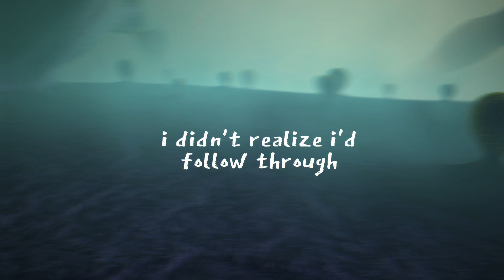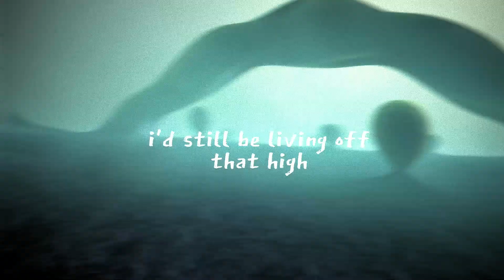weirwolf - rest of my life (official lyric video)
EXIT SPLIT OUT NOW!!

lyric video by cardinal :)

lyrics:
i didn't realize how much it meant
until i had wrote it down
i'd make it up to you, but how?

i didn't realize i'd follow through
until i had finally did
the drain was clogged and i was drowning

i'd still be living off that high
for the rest of my life
if i did what was right

(and you'd be there)
(you'd be there)